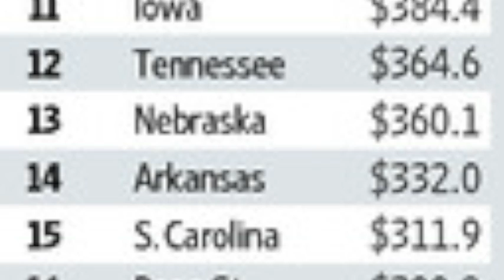Group 3 Editorial Video: Exploitation of Collegiate Student Athletes